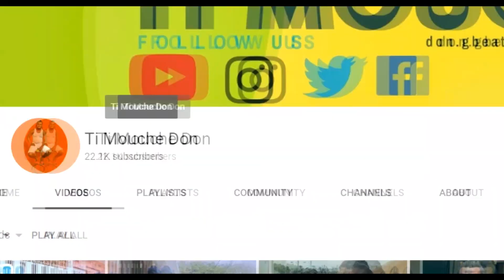GADE KOMAN YON MASISI BAT YON DIREKTRIS LEKOL 😳😳 TI PIMAN / DON / JINETTE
▬▬▬▬▬▬▬SWIV TI MOUCHE DON  SOU▬▬▬▬▬▬▬

▬▬▬▬▬▬▬KONTAKTE TI MOUCHE DON SOU▬▬▬▬▬▬